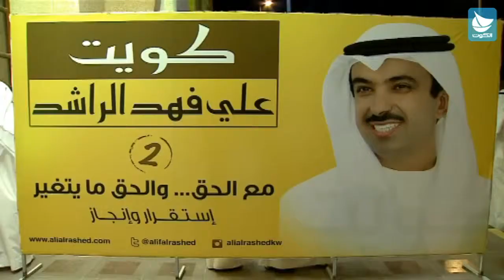انتخابات مجلس الأمة 2013: الراشد: انتقادنا لوزير الداخلية هو انتقاد لأداء وليس لشخص الوزير